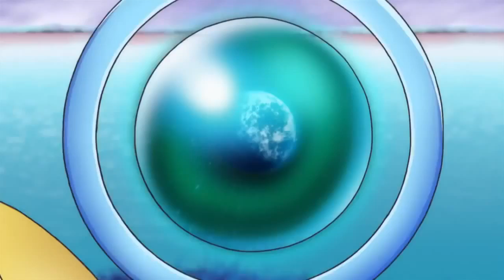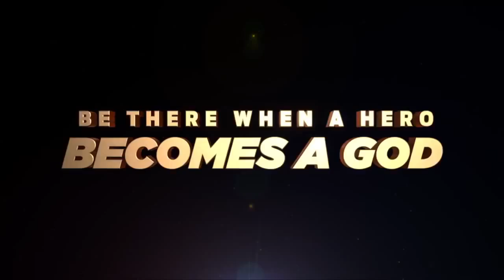Dragon Ball Z: Battle of Gods -- Official US Release Trailer (2014) -- Anime Action Movie [HD]